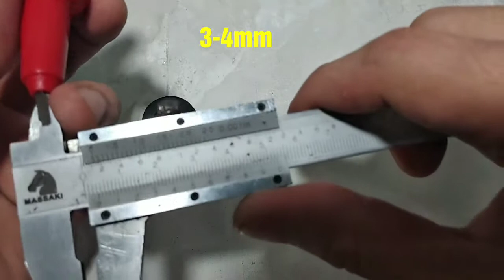DIY nozzle single jet fountain (360°) dengan harga murah bisa buat seperti original untuk air mancur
DIY single jet fountain (360°)